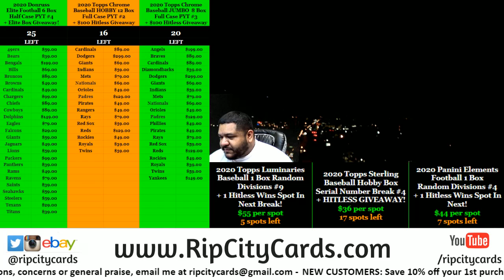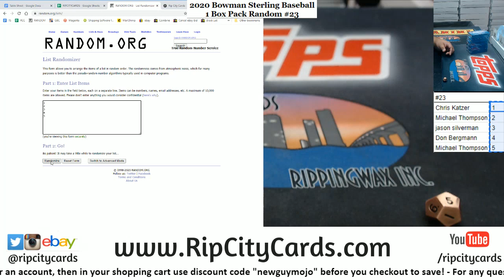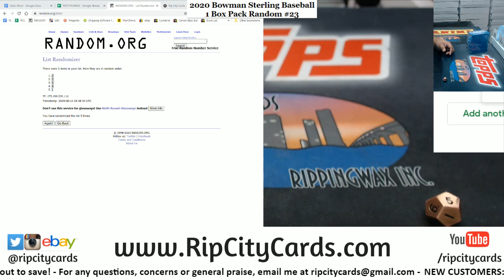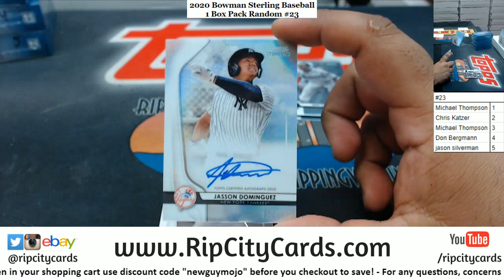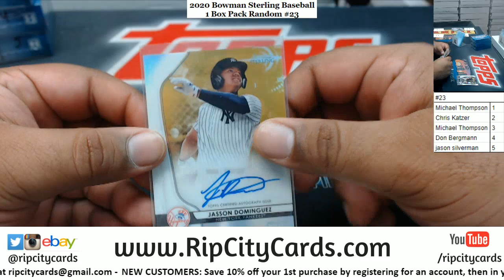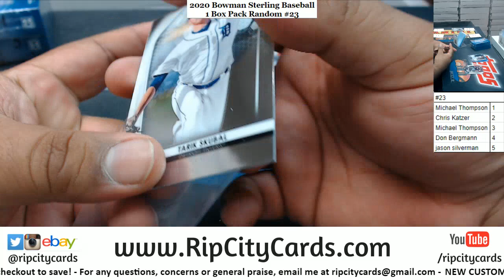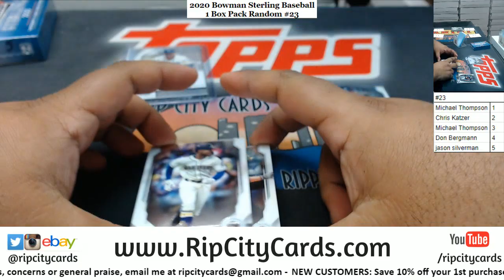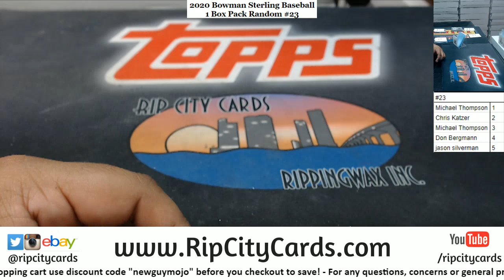2020 Bowman Sterling Baseball 1 Box Pack Random #23